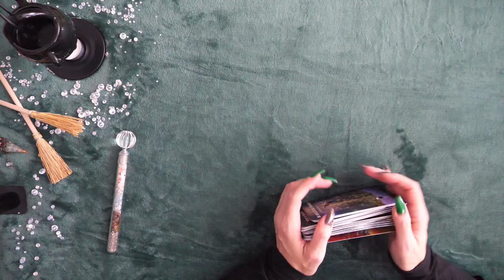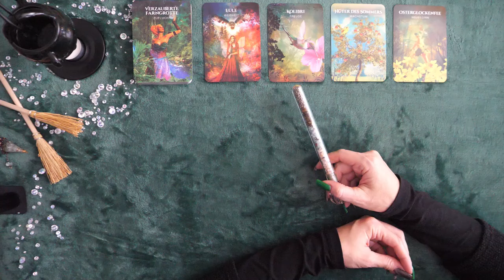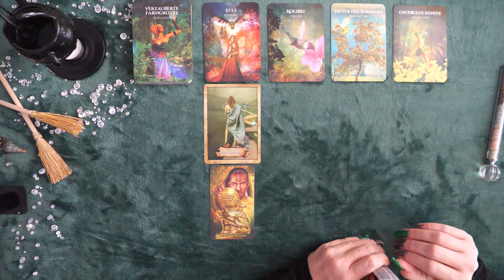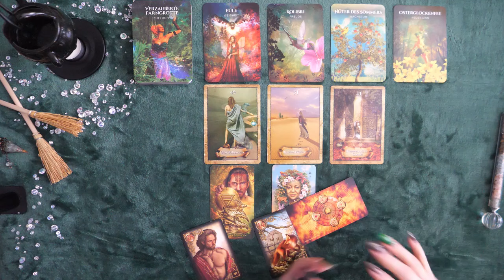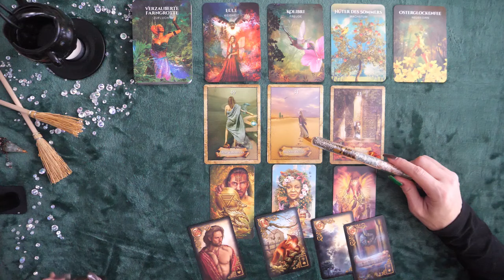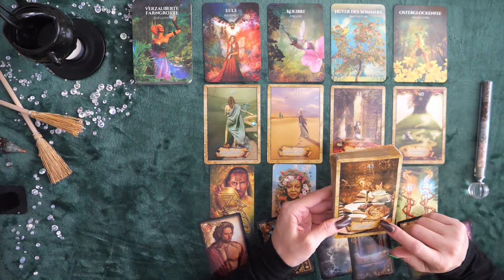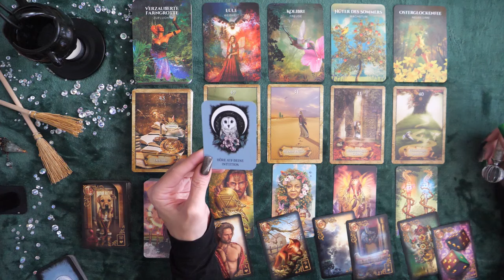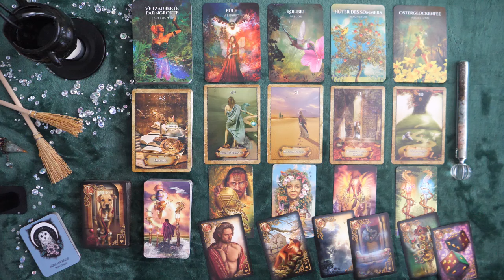Jungfrau | Warum machst Du es Dir so schwer?